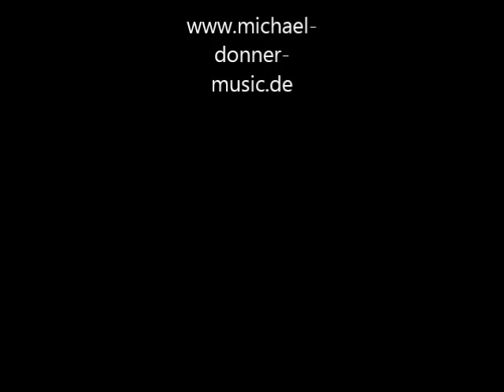Kreuzbandriss Reha - Erstes Lauftraining nach Knie OP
Video zeigt die 3 Stufen bis zum ersten Joggen nach der Kreuzband OP. Mehr Infos